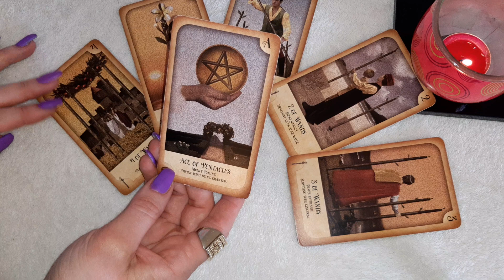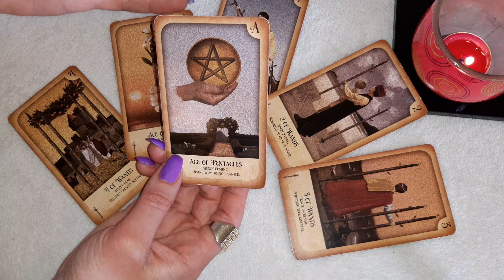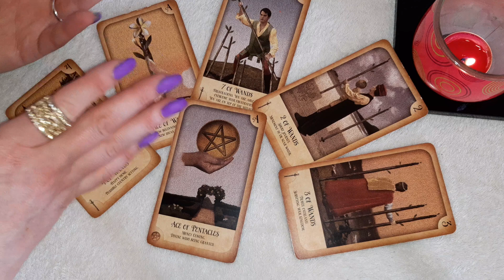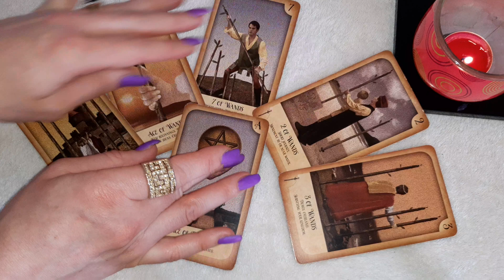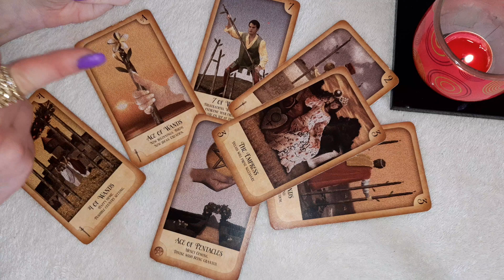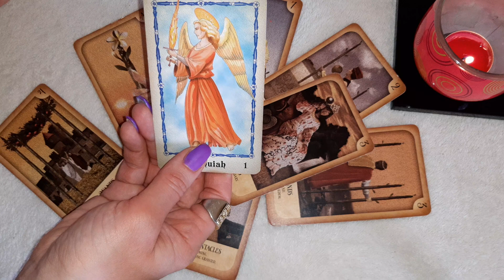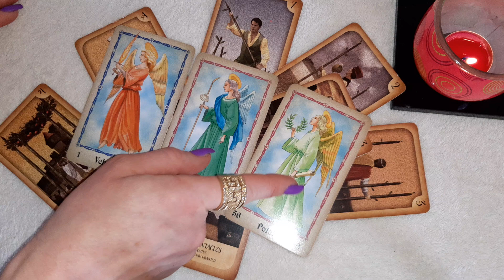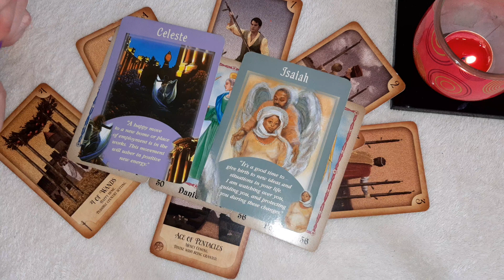GEMINI ♊ GOOD Time for GREAT Things to happen!! - May 16-22,2022, Tarot reading.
This is a general tarot reading for GEMINI (Sun, Moon and Rising) for the week of May 16-22, 2022.